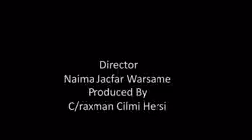Sifiican udaawo hana ilaabin like iyo subscribers please